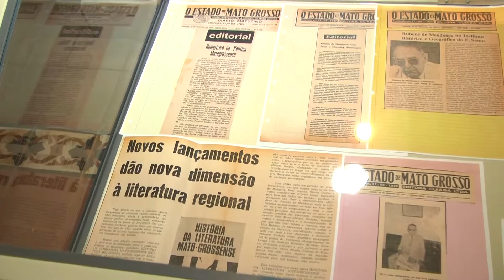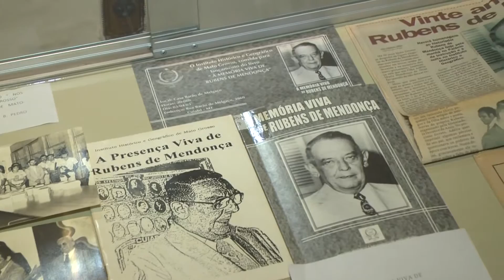CENTENÁRIO RUBENS DE MENDONÇA